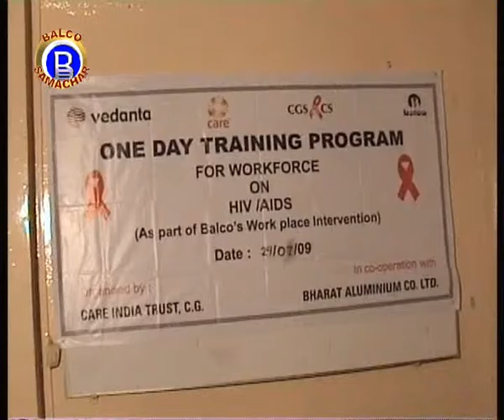VEDANTA BALCO NEWS 315 Aids Workshop 2009